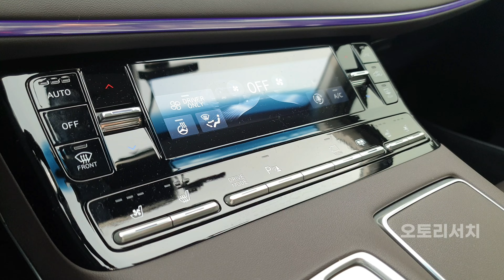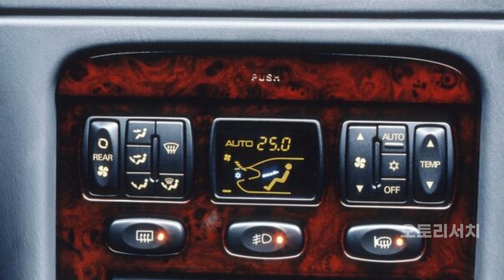각그랜저 부활 굳이 필요했나? 신형 그랜저 실내 유출! 각그랜저 부활하면 결국 미쯔비시 차량이 부활? K8과 대결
정확한 출처를 남겨주시면 공지하도록 하겠습니다